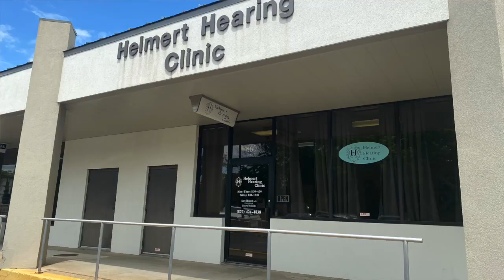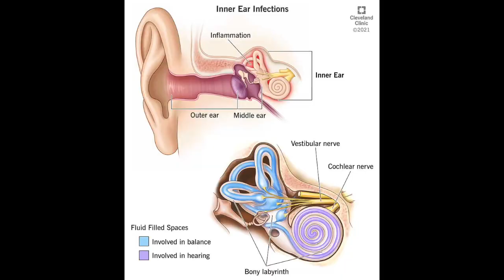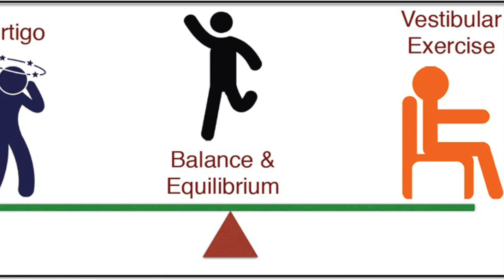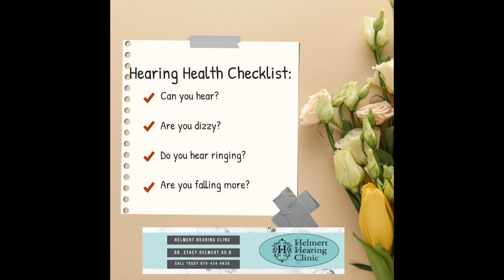Investor Spotlight Series with Helmert Hearing Clinic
Our Investor Spotlight Series this week features Dr. Stacy Helmert of Helmert Hearing Clinic.

Hearing helps you connect with those around you and is a vital part of living your life to the fullest. At the Helmert Hearing Clinic in Mountain Home, they understand the issues surrounding hearing loss and offer their patients the best audiology and hearing services available.